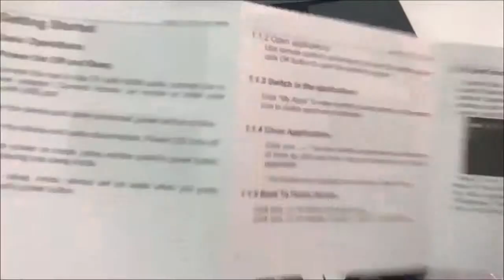MXQ Pro 4K S905W Android 7.1 Smart TV Box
● 1GB RAM + 8GB ROM, you can download whatever you like, keep them and enjoy them
● It runs on the Android 7.1, which is stable to use. You can connect to a world of content and entertainment at home with the box
● 4K VP9 can help you save 50 percent bandwidth resource, and deliver razor-sharp detail and vibrant images
● A high performance of Quad-core Cortex-A53 CPU can play a wide range of games
● 2.4G offer a more stable signal for you to enjoy higher quality video experience
● HDMI 2.0 is a faster way to send video and audio output to your TV
● The remote control is powered by 2 x AA battery (not included)